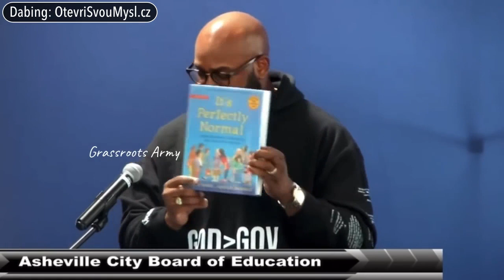Táta čte z knížky určené pro děti & ani školní rada to nechce slyšet (CZ DABING)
Táta čte z knížky pro děti před školní radou, a ta ho chce přerušit, aby přestal číst. To, co je dostupné dětem, je i na dospělé moc a nechtějí to slyšet.